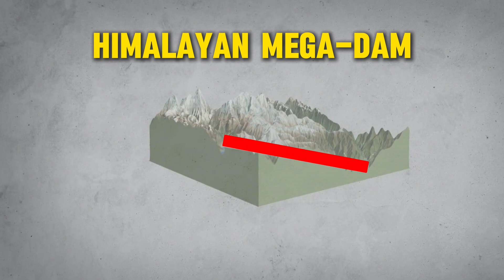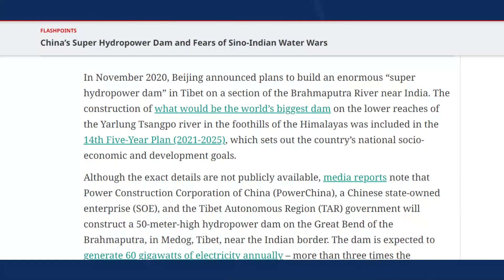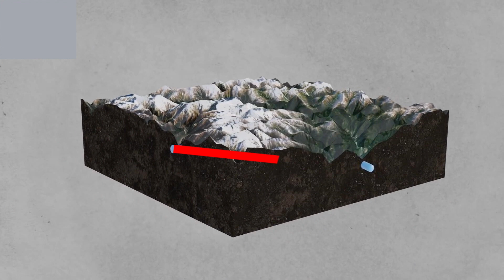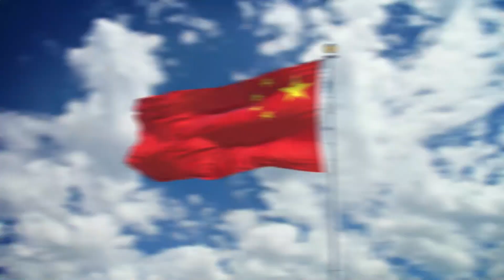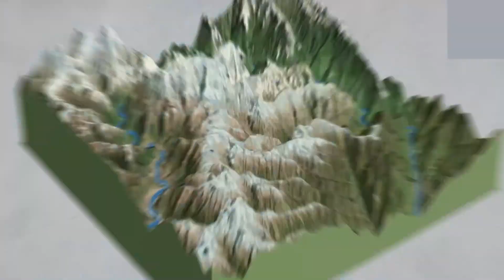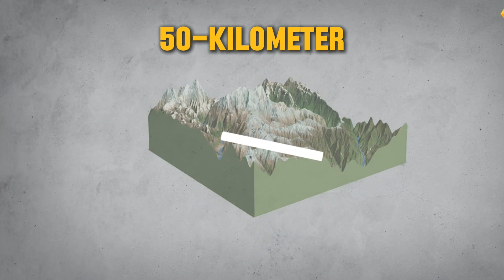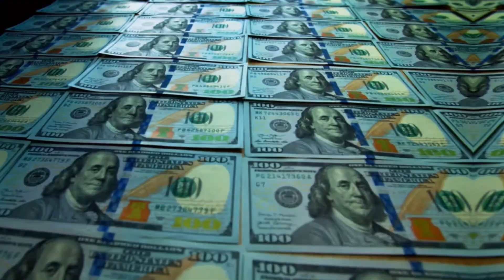How China’s Himalayan Dam Is Triggering a Water Crisis with India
Dive into the audacious and groundbreaking journey of China’s $100 billion Himalayan mega-dam project, set to become the world's most powerful dam. This massive undertaking aims to generate 60 gigawatts of hydroelectric power, enough to power an entire country for a year. Explore the intricate details of this engineering marvel, the intense geopolitical implications it holds for Asia, and the formidable environmental and socio-cultural challenges it faces. Will this super dam reshape the future of clean energy, or will it spark unprecedented tensions and environmental concerns? Join us as we uncover the secrets and complexities of China's most ambitious hydroelectric project yet.